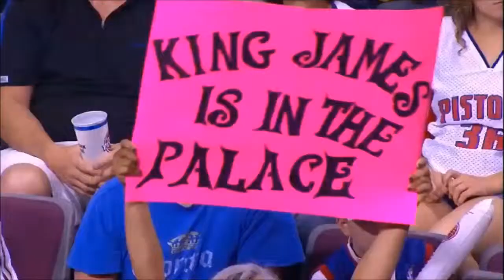LeBron James- I'm Coming Home. Return to the Cavaliers